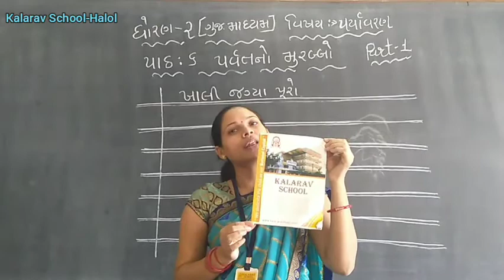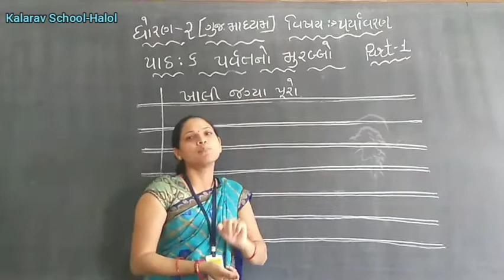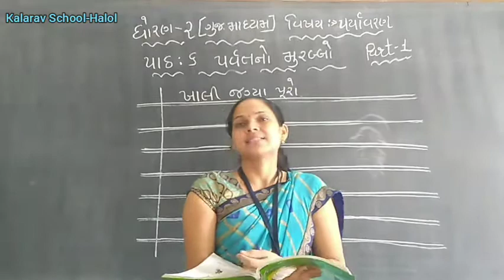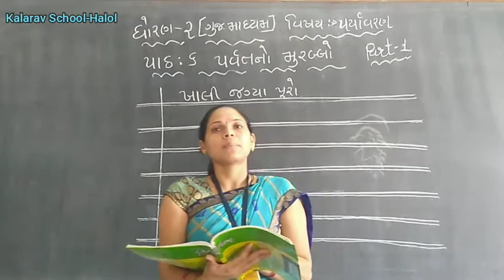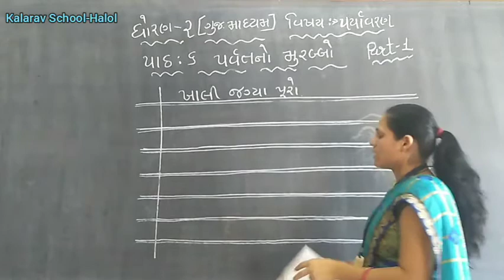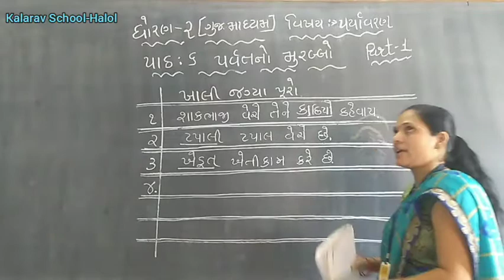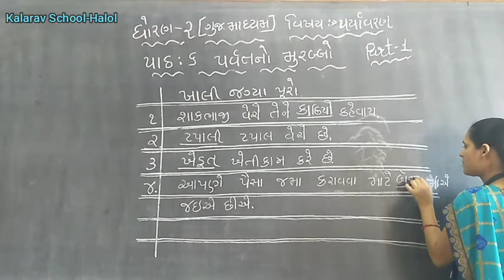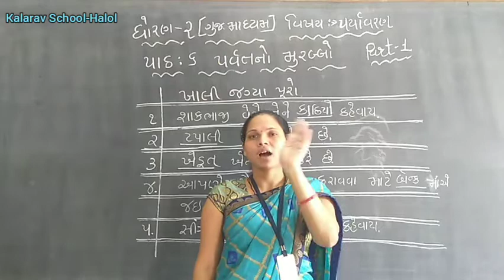STD .2 GM PARYAVARAN CH- 6 PARVAT NO MURABBO PART- 1